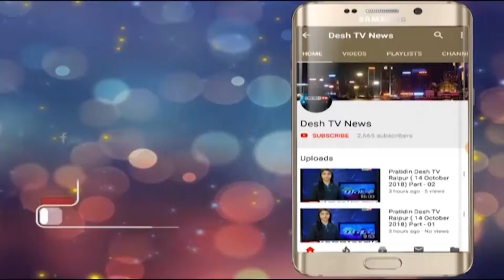Bagban | क्रिएटिव आइज प्रमोशन ने आयोजित किया कार्यक्रम बागबान | 16 January 2019 | Desh Tv News